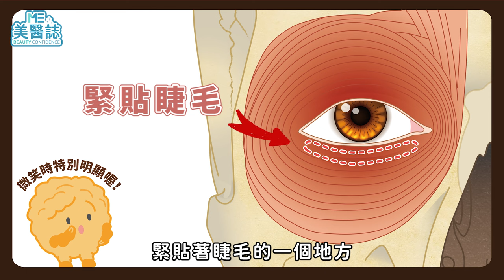臥蠶眼袋怎分辨？簡單「一動作」臥蠶就出來了！不想再用臥蠶筆？臥蠶整形手術熱門範例解析！ft.劉淳熙醫師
螢光幕上藝人們迷人的笑容一直以來都令人羨慕，近來長相甜美的中職樂天桃猿啦啦隊成員林襄爆紅，在日本擁有大批粉絲。與林襄一同上節目的日本來賓木村正太，也透露了日本人最喜歡的臉蛋有3個關鍵點，包括「有沒有瀏海」、「眼睛大不大」以及「有沒有臥蠶」，林襄正好都符合3個特點，而這也讓「林襄版臥蠶」成為話題。

但有時光靠化妝實在很難達到理想的臥蠶妝，這時想考慮臥蠶手術，卻又怕後遺症？想做「後天臥蠶」，卻不知自己適不適合嗎？臥蠶是不是也有黃金比例？我這是臥蠶、眼袋，還是淚溝？本集「臥蠶特集」帶你從頭到尾認識臥蠶，讓你從此變臥蠶達人！

各節重點：
00:00 精彩片段
00:31 男女臥蠶大不同：羅志祥、周子瑜臥蠶分析
01:48 臥蠶和眼袋的差別？
02:47 一秒分辨臥蠶和眼袋
03:16 臥蠶手術有哪些？
05:30 術後修復注意事項
06:51 醫師最後的小叮嚀

延伸閱讀：
整型｜羨慕林柏宏酒窩的迷人笑容？梨渦要怎麼後天成形？手術做法圖解大公開！ft .整形外科徐永昌醫師【ME美醫誌】
整型｜想要有昆凌的混血感雙眼皮？先打開你的「蒙古摺」！深入解析歐美、亞洲眼型！ft 整形外科羅國銓醫師【ME美醫誌】